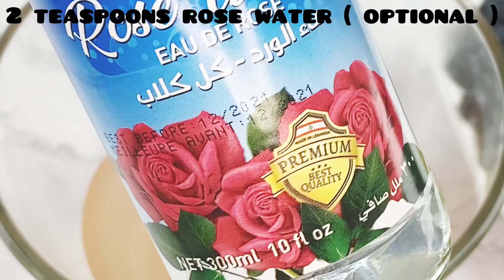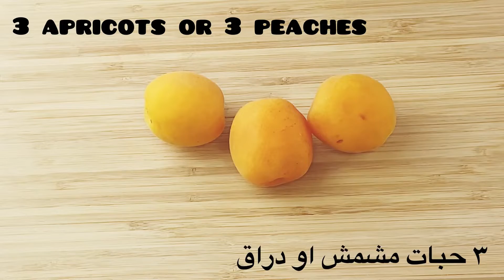Fruit Salad Ideas For Parties ❗️Simple Fruit Dishes ❗️Ideas To Make With Fresh Fruits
Fruit salad ideas for parties. Sometimes you have a lot of fruits at home and you don’t know what to do with them. In this video I will show you how to make a delicious fruit salad, apricot salad with feta cheese, and creamy berry fruit bars. Those fruits dishes are perfect for your family, any occasion, and for parties! Have a gluten free day😘😊😋

 ⏰ Timestamp⏰
00:00 Welcome to my channel
00:05 Mango and guava juice
00:09 Rose water
00:15 3 apricots
00:47 3 plums
01:27 12-15 Sliced strawberries
02:00 1 mango
02:51 Green seedless grapes
03:01Blueberries
03:16 Apricots
03:41 Add the spinach
04:05 The dressing
04:39 Add the feta cheese
05:08 Strawberries
05:26 Add the jello
05:46 Add the condensed milk
06:13 Add the blueberries
06:28 Put in a creased pan
07:13 Put in the fridge
07:17 cut into 24 bars

🔴0:00 RECIPE #1 FRUIT SALAD INGREDIENTS:
Mango and guava juice
2 Teaspoons Rose water
3 Apricots medium diced
3 Plums medium diced
12-15 Sliced strawberries
1 mango medium diced
Green seedless grapes
Blueberries

الوصفة الأولى مكونات سلطة الفواكه:
عصير مانجو وجوافة
2 ملعقة صغيرة ماء ورد
3 حبات مشمش متوسطة ، مقطعة إلى مكعبات
3 حبات برقوق متوسطة ، مقطعة إلى مكعبات
12-15 فراولة مقطعة إلى شرائح
1 مانجو متوسطة ، مقطعة إلى مكعبات
عنب أخضر بدون بذور
توت

🔴 03:16 RECIPE #2  APRICOT SALAD WITH FETA CHEESE INGREDIENTS :
3 apricots or 3 peaches
Spinach leaves
Feta cheese

DRESSING INGREDIENTS:
1 Tablespoon pomegranate molasses
1/2 lemon juice
3 Tablespoons olive oil

الوصفة الثانية مكونات سلطة المشمش جبن فيتا:
3 حبات مشمش أو 3 خوخ
أوراق السبانخ
جبنة فيتا

مكونات الصلصه:
1 ملعقة كبيرة دبس رمان
1/2 عصير ليمون
3 ملاعق كبيرة زيت زيتون
يتبلبل بالملح والفلفل الأسود

🔴5:08 RECIPE #3 APRICOTS SALAD INGREDIENTS:
1 Pack 6 oz ( 170 g ) Raspberry gelatin dessert
2 Tablespoons unflavored gelatin
1 Cup boiling water
1/2 Cup sweetened condensed milk
2 Cups sliced strawberries
2 Cups blueberries
1 Tablespoon vegetable oil

الوصفة الثالثة مكونات بار البيري  الكريمي:
1 عبوة 6 أونصات (170 جم) حلوى جيلاتين التوت
2 ملعقة كبيرة جيلاتين بقري غير منكه
1 كوب ماء مغلي
1/2 كوب حليب مكثف محلى
2 كوب فراولة مقطعة إلى شرائح
2 كوب توت أزرق
1 ملعقة كبيرة زيت نباتي

Credit to:
Musician: @iksonmusic